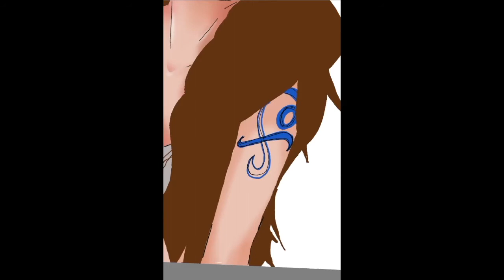Time Lapse Digital drawing Vexel Art Custom Nami ONE PIECE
Time Lapse Digital drawing Vexel Art Custom Nami ONE PIECE With android and Sketchbook